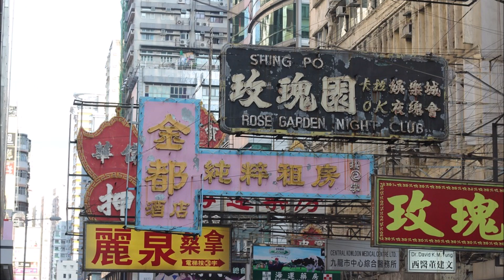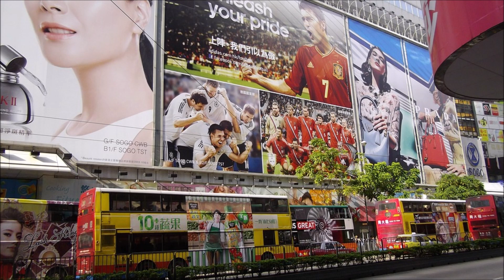jpops 【別れの予感】202210 歌って見ました。 edonoyakatabune 川口 幸博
テレサテン　さんの　別れの予感　を歌ってみました。

音源：歌っちゃ王様
編集ソフト：　audacity
マイク：　maono
画像：pixabay　様

川口幸博　オリジナル曲のご紹介

【江戸の屋形船】
はこちらです。
四国　digicamek　様の提供。
隅田川の４k動画がとても美しく夕暮れの隅田川　屋形船の景色を

京阪プレミアム特急画像はこちら。

江戸の屋形船　英語版説明：

Please enjoy Tokyo with a houseboat.

Sharaku of Ukiyo-e and
edonoyakatabune
2020, Tokyo waiting for the festival of the world.
Also the Sumida River that does not change now. Come and go houseboat.
Spring is cherry.
Summer ground cherry city, fireworks.
World of Ukiyo-e is winter in the tower kotatsu.
Sharaku smiles, Edo chic.
Welcome to the world of "edonoyakatabune."

"edonoyakatabune"
Versification: Yukihiro Kawaguchi
Sakura flowers bloom of riverside
Komagata to walk with you
Deep taste of the soil pot
Asakusa if finish the ear
Bell is heard ... the river of the bell can be heard Sumida

Tamaya of fireworks echoed in river
Summer wind across the two countries Ya
Bustle of ground cherry City
Drunk in Edo taste
River Sumida singing boatman sing ... boatman

While taking warm-up in the tower kotatsu
Edo Hana to descend with you
Sharaku smile Ukiyo-e
Beyond visible Tsukudato
Even now abiding ... river of now of abiding Sumida

Sharaku, Ukiyo-e, Tokyo, Edo nifty, Sumida River, houseboat, green tea,ryougoku
Fireworks, Gion, Kyoto, Japanese style